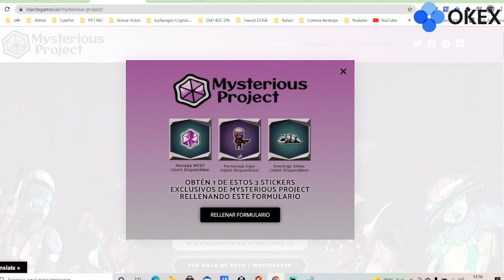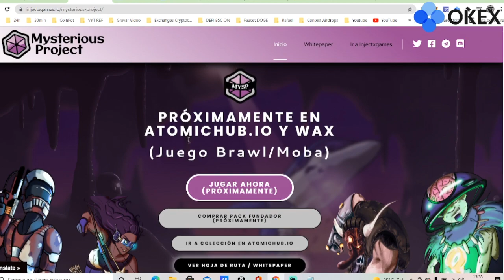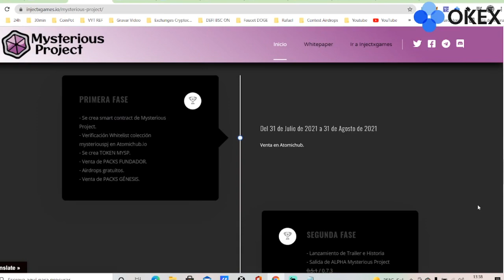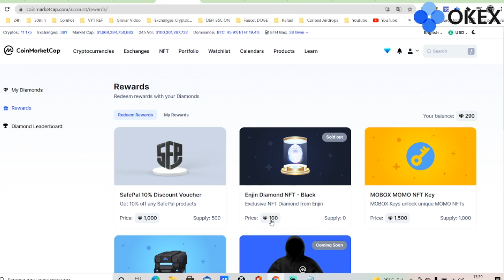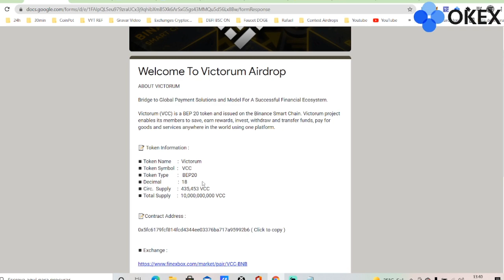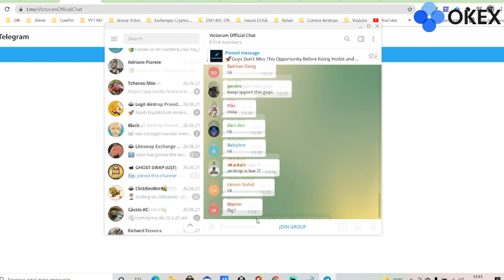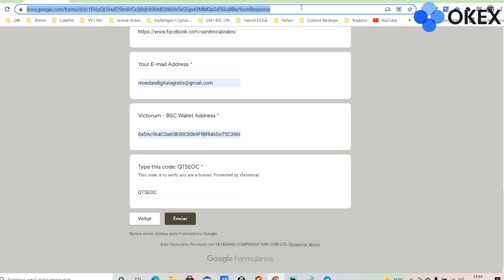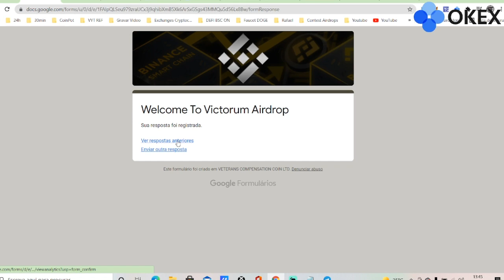AIRDROP DA VICTORUM $40000 PAGA DIA 20 DE AGOSTO -- GANHE 1 NFT GRATIS REDE WAX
Aula gratis no curso Mago das Criptos, basta ser membro e receberá as aulas toda semana
Seja membro deste canal e ganhe benefícios:

Bônus para novos traders OKEx! DEPOSITOS COM PIX